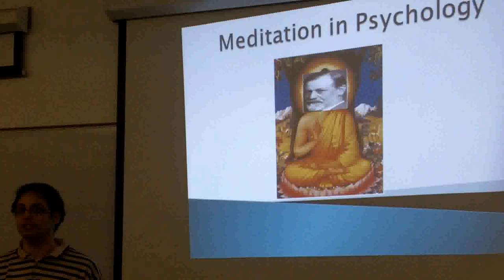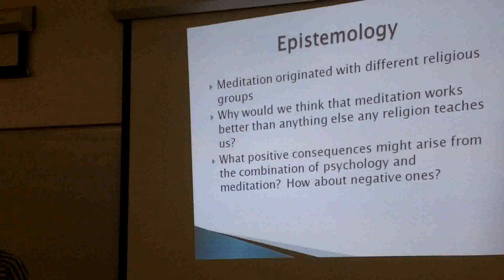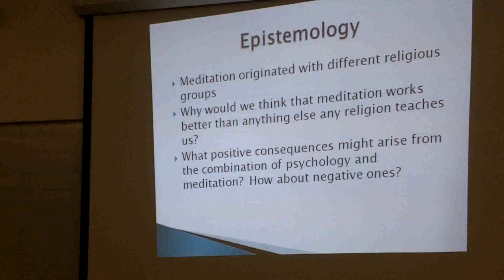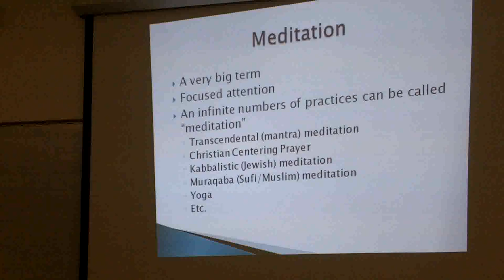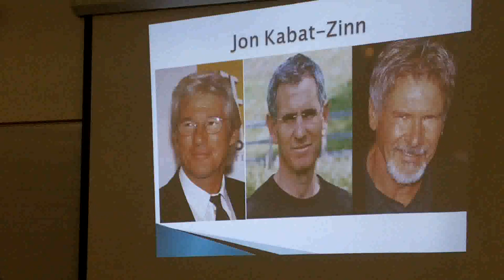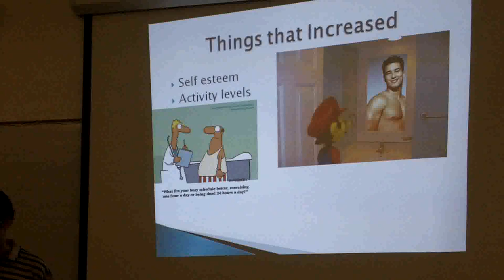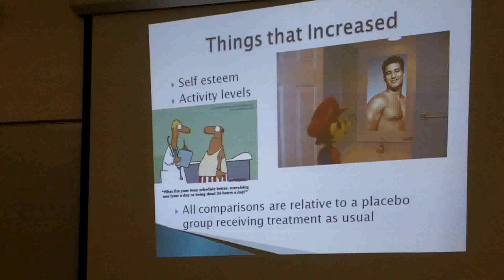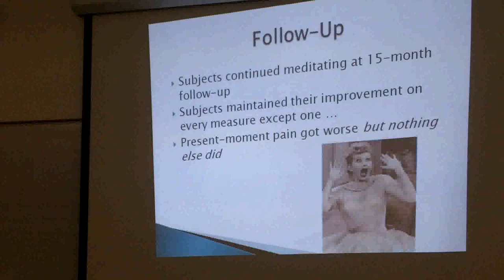Intro to Meditation and Psychotherapy 1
Tucker Peck presenting an introduction to the scientific study of meditation.